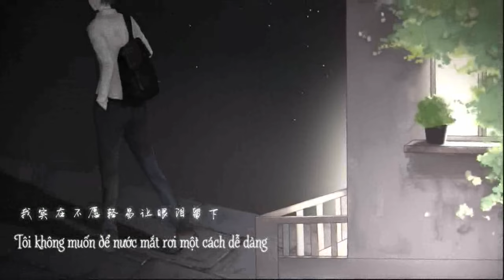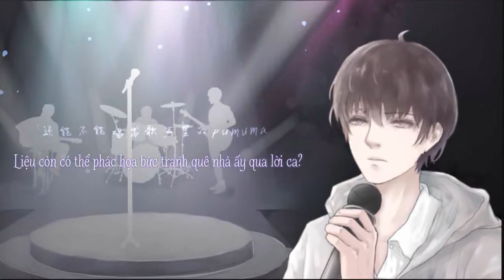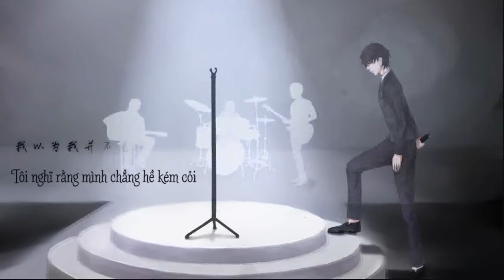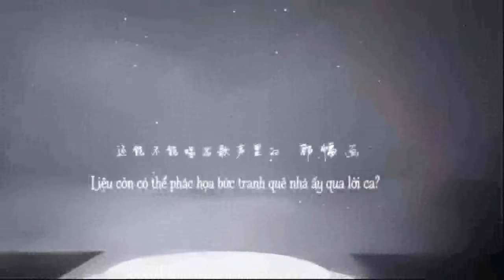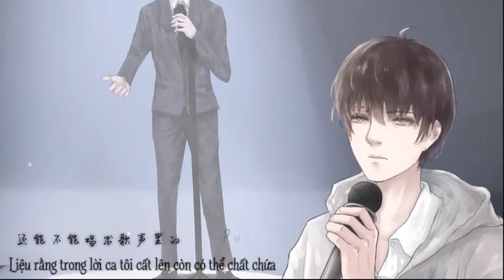【Vietsub】Hồi ký lưu lạc 流浪记 - Bạch Chỉ 白止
Nếu như có một ngày tôi trở nên phức tạp hơn. Liệu rằng trong lời ca tôi cất lên còn có thể chất chứa hình bóng quê nhà...?
Phiên xướng: Bạch Chỉ
Nguyên xướng: Panai
Tác từ: Panai
Tác khúc: Panai
PV: Sơ Vân @ Diệp Sơ Vân
Translator: Siu Nhơn Mèo
Timer: Vương Đẳng
Editor: Siu Nhơn Mèo